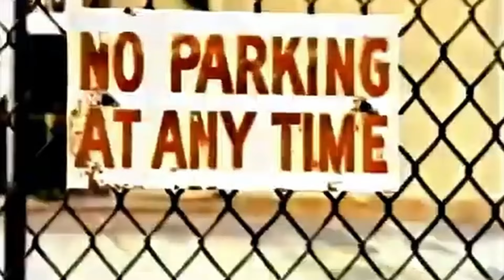Boo-Yaa T.R.I.B.E. & Ganxsta RIDD - RID Is Coming (Official Music Video)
Official Music Video for RID Is Coming performed by Boo-Yaa T.R.I.B.E. & Ganxsta RIDD!